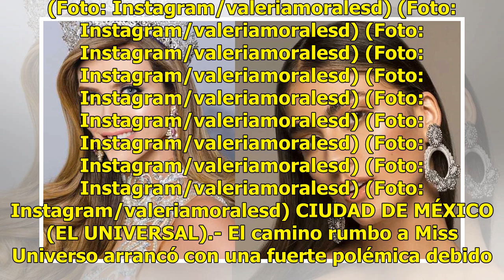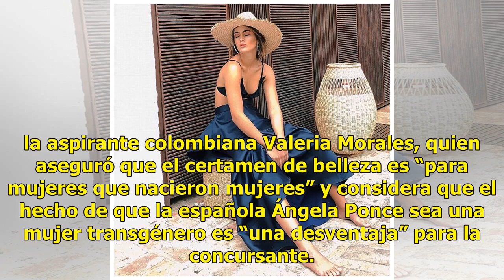Miss Colombia dice que aspirante transgénero a Miss Universo está en desventaja - El Diario de Yu...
Miss Colombia dice que aspirante transgénero a Miss Universo está en desventaja - El Diario de Yucatán

(Foto: Instagram/valeriamoralesd) (Foto: Instagram/valeriamoralesd) (Foto: Instagram/valeriamoralesd) (Foto: Instagram/valeriamoralesd) (Foto: Instagram/valeriamoralesd) (Foto: Instagram/valeriamoralesd) (Foto: Instagram/valeriamoralesd) (Foto: Instagram/valeriamoralesd) (Foto: Instagram/valeriamora...